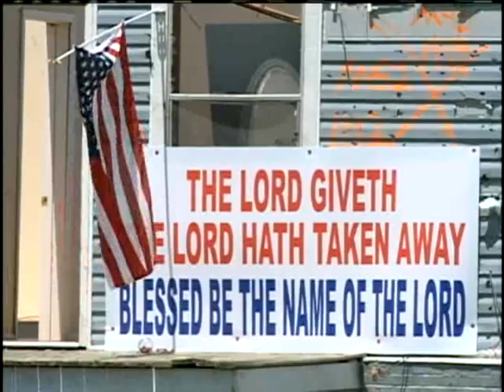Young Smithville Residents Move On, Despite April's Tornado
It was the strongest tornado outbreak in Mississippi since 1966.  It carved a path of terror right through Smithville. hear how a group of young athletes made a decision to begin the healing process.